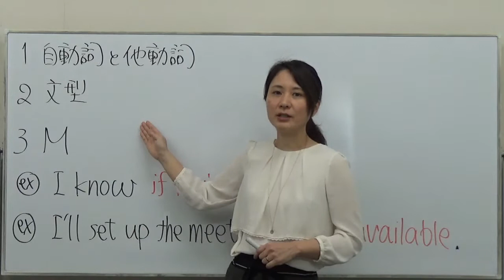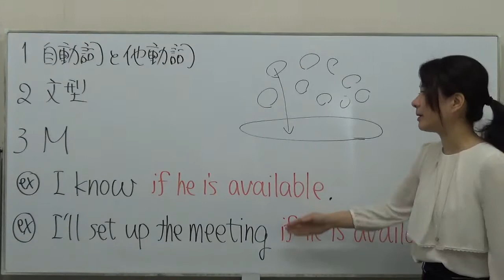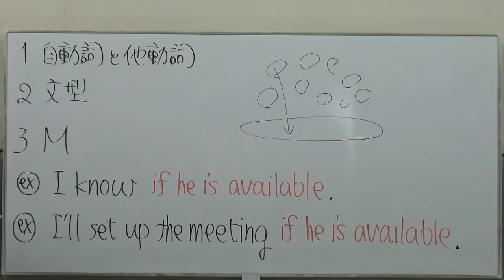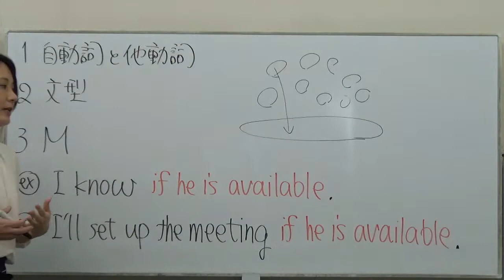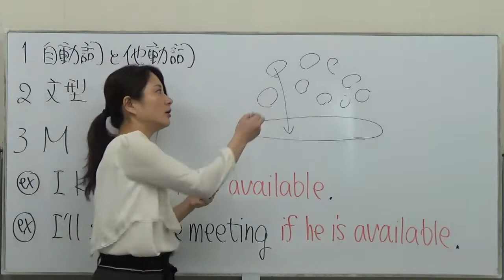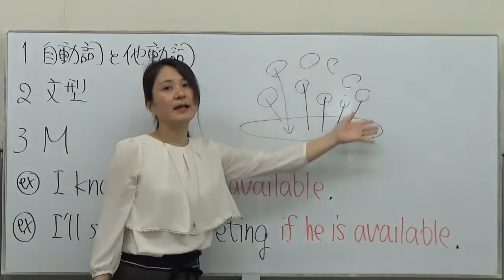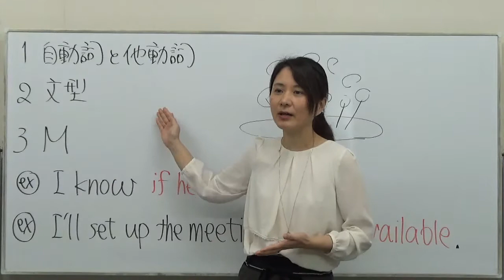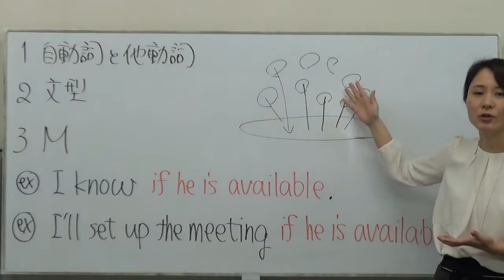英文法体系を頭の中に構築するために大事なこと【SLCホームルーム1】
TOEIC対策にも、もちろん英会話にだって、英文法の土台が必要不可欠です。基礎力完成のためには、知識の点と点を結びつけることが、大事です。

英文法セミナーや模試会など、各種1dayセミナーを開催

目標スコア別レギュラーコースについて

リスニング対策に「音読」するのは当たり前、
リーディング対策に「文法」「構文」そして、
「ディスコースマーカー（対比と変化）」を使ったパート7の読解法を習えるのはSLCだけ！